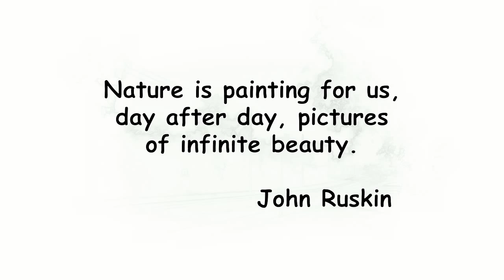Stanley Park Conservation Area Painted Fall Leaf Tableau, Kitchener ON Canada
Initially called the Eastside Conservation Area, the Stanley Park Conservation Area (SPCA) is owned by the Grand River Conservation Authority (GRCA) but managed by Kitchener, and was assembled through a series of nine GRCA property acquisitions between 1965 to 1973. It was part of the 1805 German Company Tract lands (lot 58) sold to Pennsylvania Mennonites. Settled by John Brubacher (1815) and Henry Erb (1825), this Waterloo Township woodland was annexed by Kitchener in 1958. Today, it forms an urban greenbelt and is the headwaters for Montgomery and Kolb Creeks.
The SPCA comprises 3 different zones. Yellow birch and white cedar border meadows and a silver maple marsh drained by Kolb Creek. Sugar maples and beech grow in drier areas. Fed by 2 springs, Kolb Creek marsh attracts wildlife including Canada geese and beaver. Rising in a silver maple swamp in the central River Road – Ottawa Street tract, the creek flows 5 kilometres north-east to its Grand River confluence at Otterbein Road.
A trail links Rothsay Avenue with other entrances at River Road, Ottawa Street North and Shantz Lane. The trail generally follows Kolb Creek in the Rothsay Avenue - River Road tract.